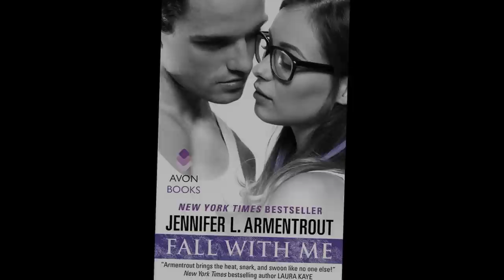FALL WITH ME by Jennifer L. Armentrout Trailer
The official FALL WITH ME (#4 Wait for You series) book trailer by #1 New York Times and USA Today bestselling phenomenon Jennifer L. Armentrout!  FALL WITH ME is available on 3/31/15 in mass market paperback and ebook editions and now available for pre-order!